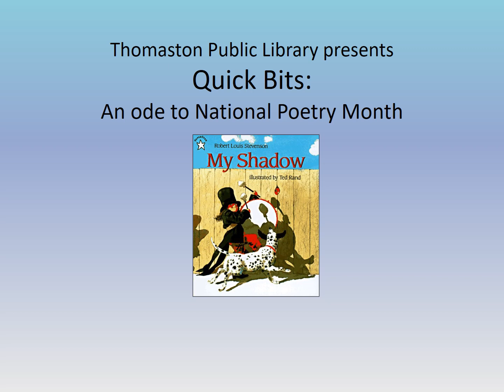quick bits april 14 shadow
Thomaston Public Library presents
Quick Bits:
An ode to National Poetry Month